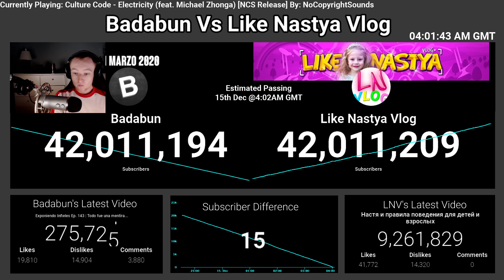Like Nastya Vlog Overtakes Badabun